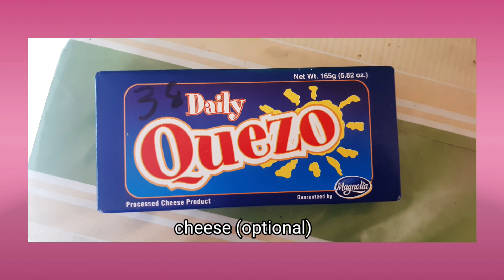How to make PICHI PICHI w/o Lye Water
I'm happy to share my ultimate pinoy snack with you guys! Try it!

Ingredients:

4 cups grated cassava
food coloring (ube, yellow, green)
2 cups white sugar
cheese
grated coconut
2 cups water